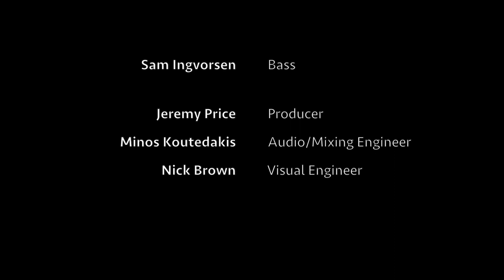Thinking of Home - Sam Ingvorsen: Live Jazz Broadcast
Sam Ingvorsen Quartet: Live Jazz Broadcast

Recorded: 08/03/17

Sam Ingvorsen: Bass/ Composition

Jeremy Price: Producer
Minos Koutedakis: Audio/Mixing Engineer
Nick Brown: Visual Engineer